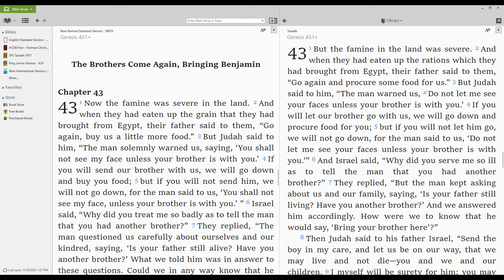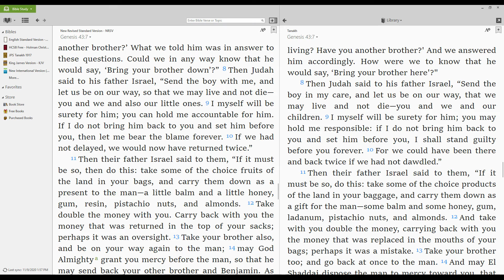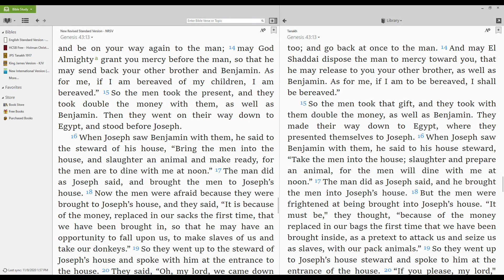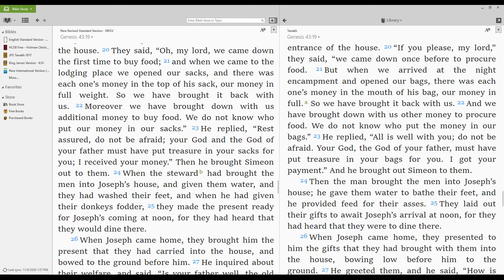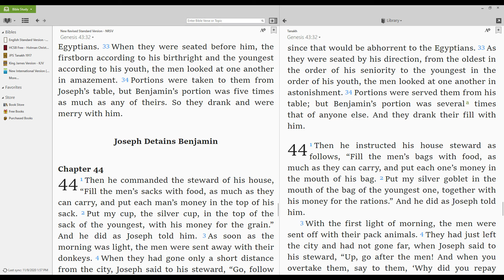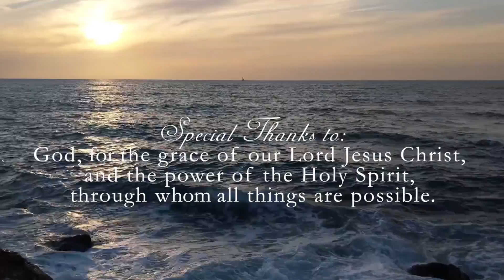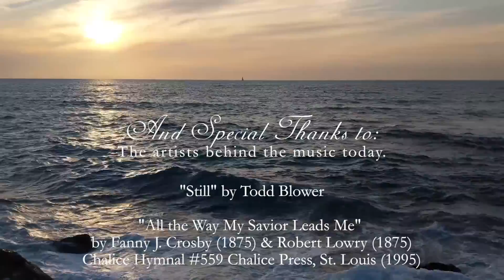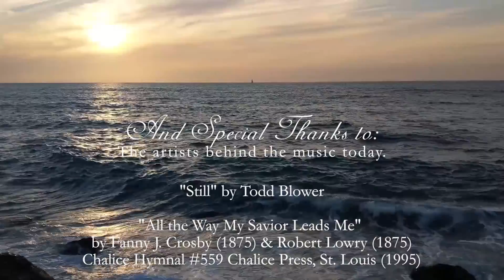Bible Coffee 47 - Procuring More Life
Welcome to Bible Coffee!  Let's have a cup of coffee over a scripture reading and a short reflection.  Is there really any better way to start the day?

Bible Coffee streams Tuesday and Thursday mornings at 9:15 a.m., and of course you can find the video afterward here at any time.

On behalf of NPCC, Travis Hacker shares a scripture reading & a cup of coffee.  Today's reading is Genesis 43... Procuring More Life.